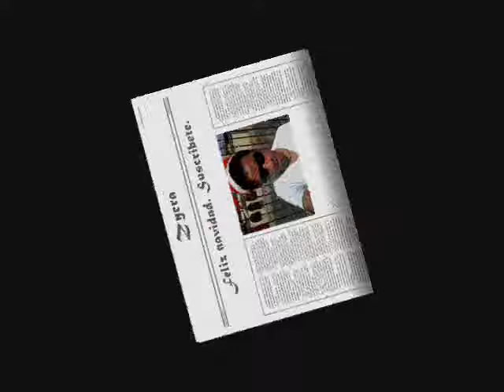Rock Style 80` - Zycra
Facebook.com/Zycra13